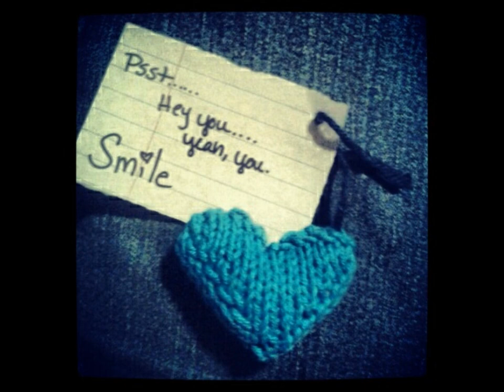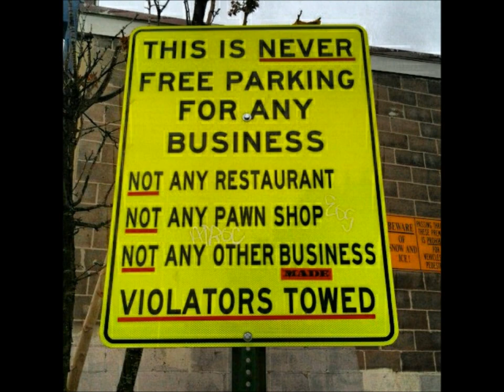Mr. Blotto - Kiss Me In the Morning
this is a favorite of mine, requested by a friend. All photos copyrighted Ali Slocum 2012